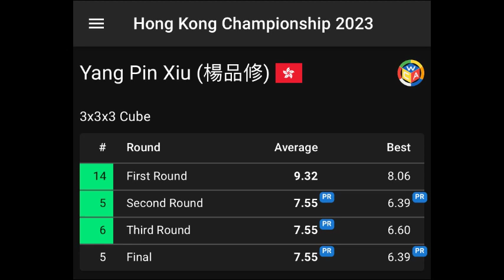PR Farming! Triple 7.55 3x3 PRs Avg Yang Pin Xiu | Double 6.39 PR Singles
Cube：GAN 14 Maglev UV
Comp：Hong Kong Championship 2023
City：Hong Kong, China
Video authorized by Yang Pin Xiu

0:00 7.55 Avg
0:54 7.55 Avg
1:42 7.55 Avg